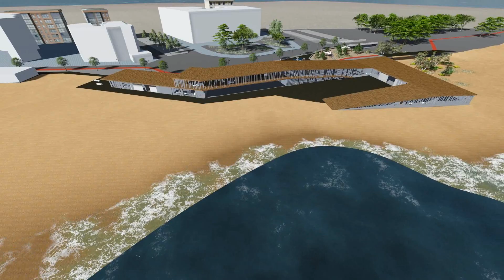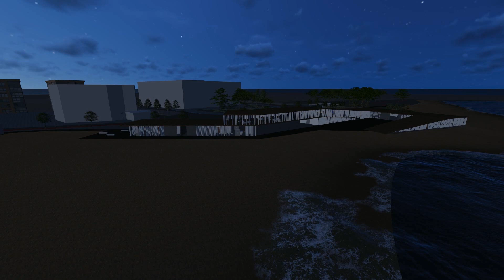Cambril's Sailing Club project by DAVID CABALLERO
Cambril's Sailing Club
Ramon Llull University ( La Salle ) Architecture